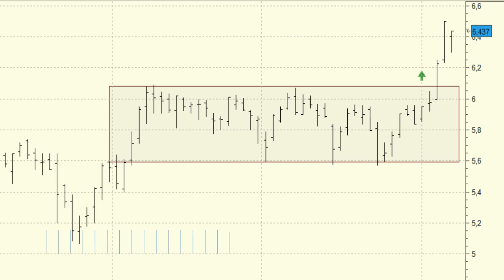Análisis técnico de Bankinter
Bankinter consiguió superar la resistencia de los 6,06 euros la semana pasada y actualmente cotiza en los máximos de los últimos seis años, con todo a su favor para que veamos la continuación de las ganancias en las próximas semanas.